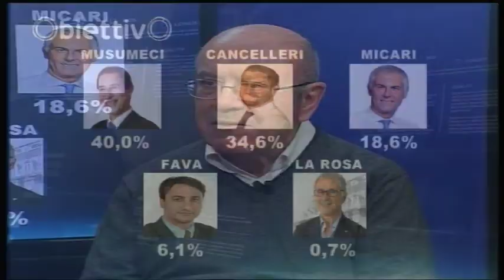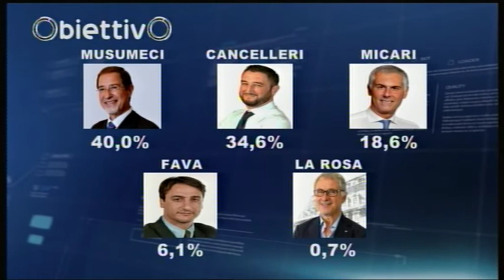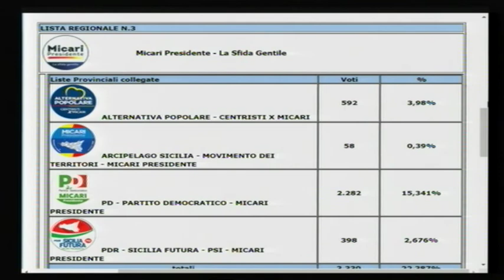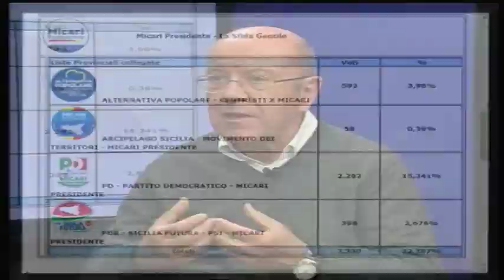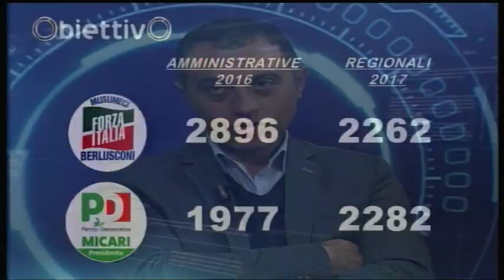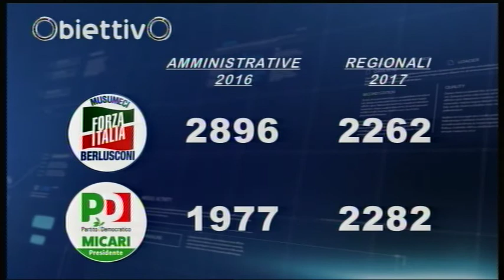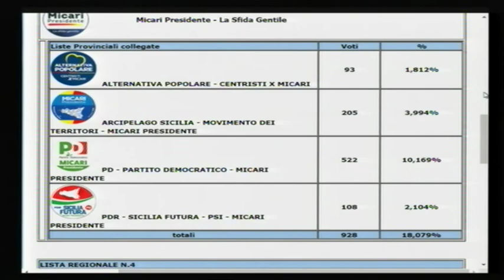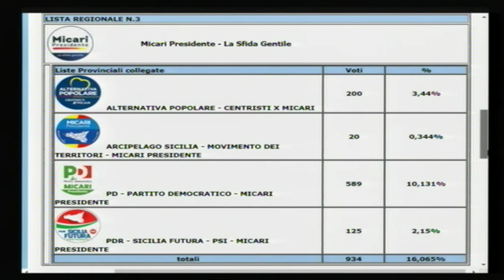OBIETTIVO Elezioni Regionali Sicilia 6 Novembre 2017 parte 1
Analisi del voto nel Calatino per le Regionali 2017. In studio Enzo Nicoletti, Paolo Crispino (PD), Sergio Gruttadauria (FI). Conduce Gianni Amato.